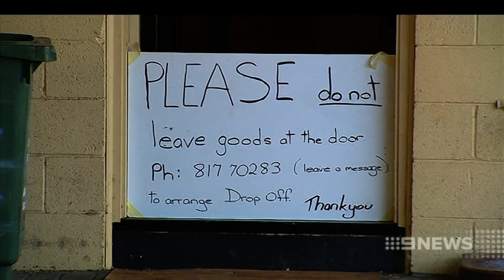Scout Fire | 9 News Adelaide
A local woman has been charged after an alleged arson attack on the Ascot Park Scout Hall.